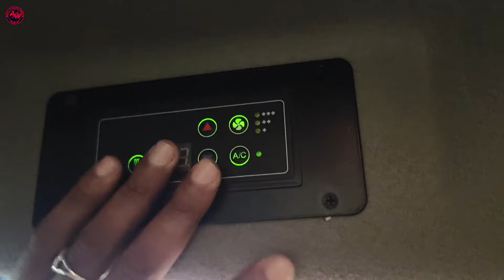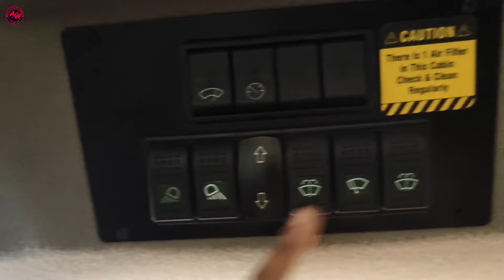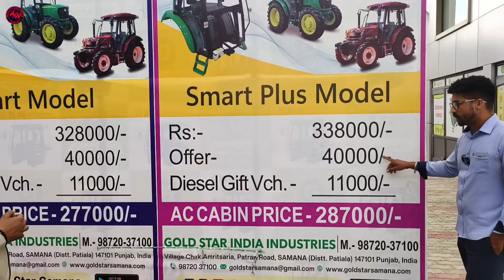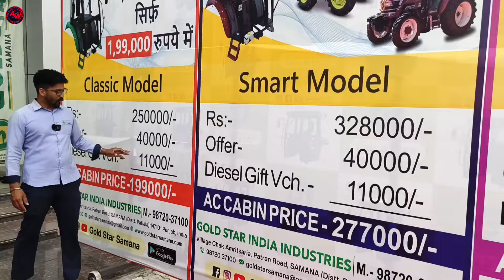Tractor Modifications में यहाँ लाखों का काम होगा हज़ारों में | ac cabin tractor in india | Gold Star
ac cabin tractor ac cabin modifications कराने में कितना खर्च आता है ac cabin ki life कैसी होती है और कितना मजबूत होता है गारंटी वारंटी क्या है सब कुछ आज की इस वीडियो में जानेंगे इसी तरह की और वीडियो देखने के लिए वीडियो को Like Share & चैनल Subscribe जरूर करें!

धन्यवाद